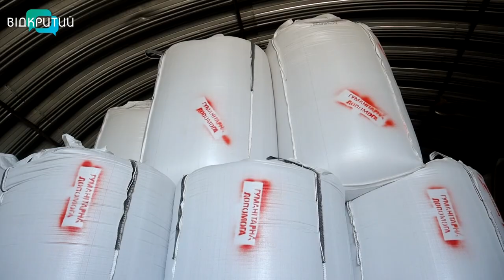300 тонн зерна: аграрії Дніпропетровщини відправили на деокуповану Херсонщину насіння для посіву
300 тонн збіжжя відправила Дніпропетровщина на допомогу фермерам з Херсонщини. Пліч-о-пліч стоять на  аграрному фронті. Господарства Херсонської області пережили окупацію. Їхнє серце розривалося, коли на полях горів хліб та знищувалась сільгосптехніка, яку заробили  кров'ю і потом. А потім душа краялась дивитися як “гуляє” родюча херсонська земля. Бо ворог замінував її, коли тікав від ЗСУ.  Нині щодня, сапери потроху звільняють чорноземи від ворожого залізяччя. А слідом за ними в поля виходять фермери.  Сіють все, що дозволяє сезон. Вкидають у землю як своє, вціліле насіння, так і від землеробів з інших регіонів.